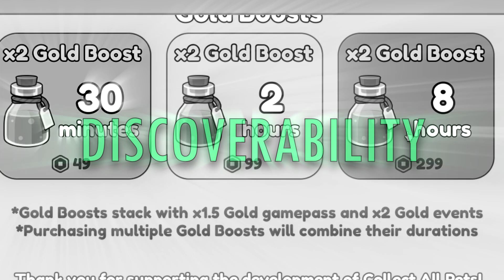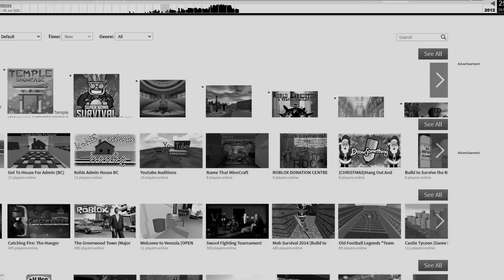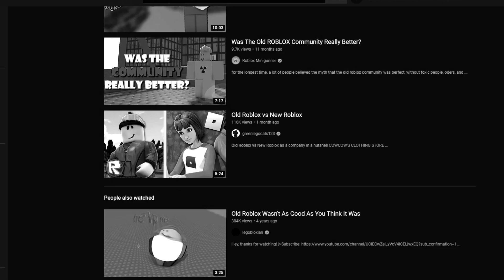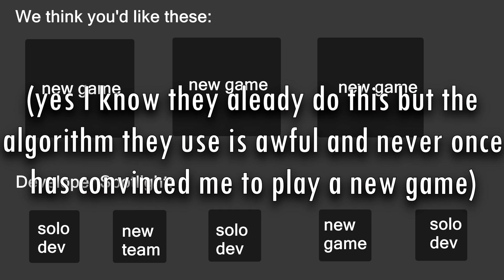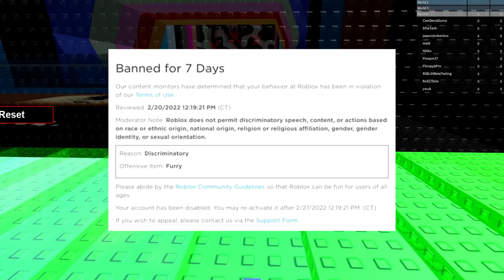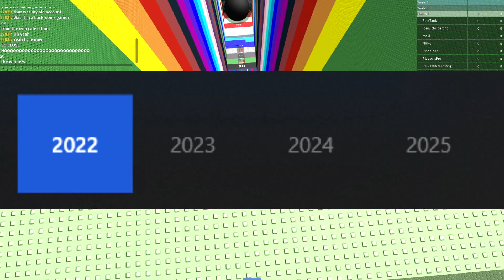Why is Roblox Boring Now?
There are already enough videos talking about the "WHY" behind Roblox is boring now (subjective), but I've never seen one actually dive into the "WHAT" here (objective). That's what I hope to achieve with this video.